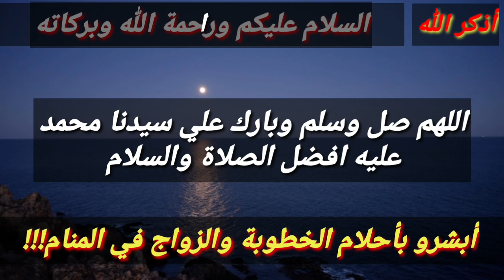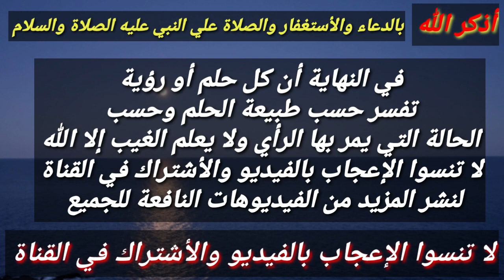الاحلام التي تدل علي الخطوبة والزواج في المنام،أبشرو بهذه الرؤي!!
هذا الفيديو يتحدث عن أفضل رؤي تبشر بقرب الخطوبة والزواج و الفرج والعوض من الله وزوال الهم للبنت العزباء
الزواج_ في_المنام_